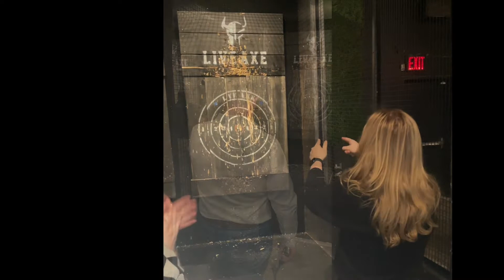FY23 Mule EBU Live AXE, NYC, March 2022